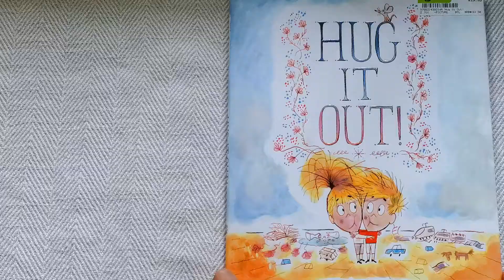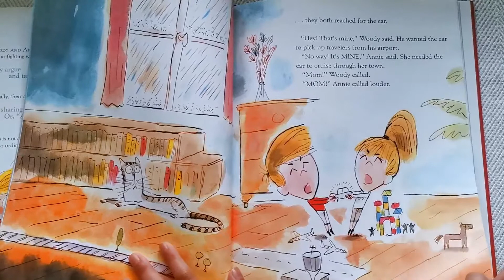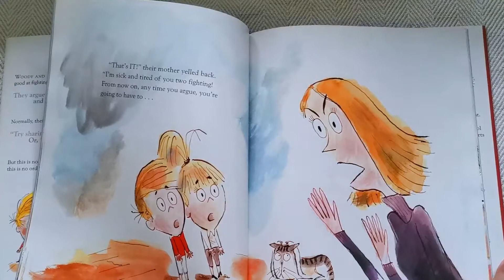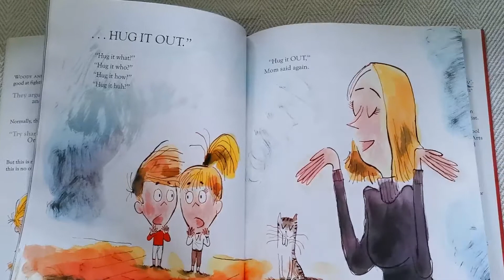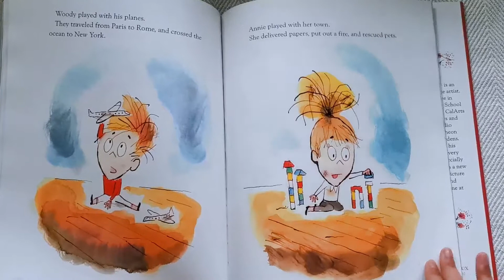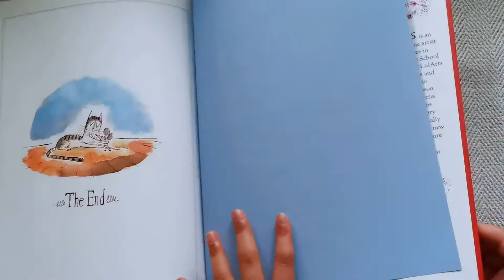Hug It Out - Children's book read aloud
Hug It Out by Louis Thomas - Read Aloud by The Lilys Read
What to do when the siblings don't get along with each other? A smart and ingenious way to teach them about sharing and playing together. A must-read bedtime storybook for all the young kids.